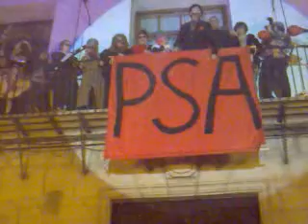VNews Carnaval 2011 Arribada Carnestoltes I